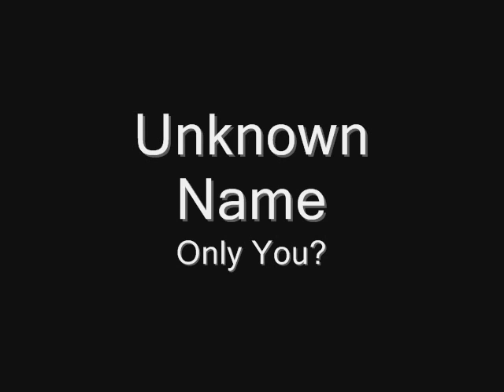Unknown Name - Only you? ⭐⭐⭐⭐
Techno 90's